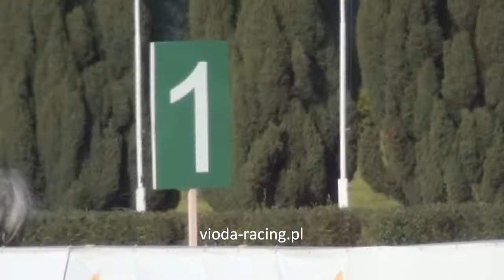Gon. VI - 18.09.2011 - Elisena (Enzo - Elima)